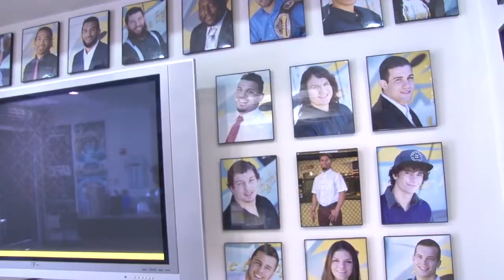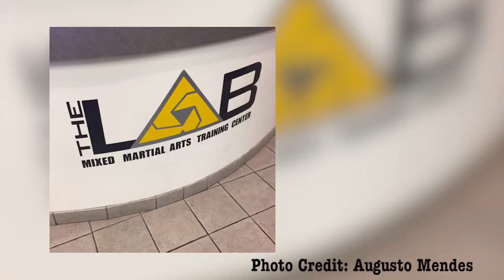Augusto "Tanquinho" Mendes prepares for biggest UFC fight of career